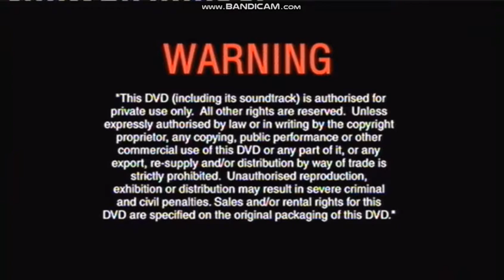Opening to The All-Stars (Simpsons) Movie 2007 DVD UK